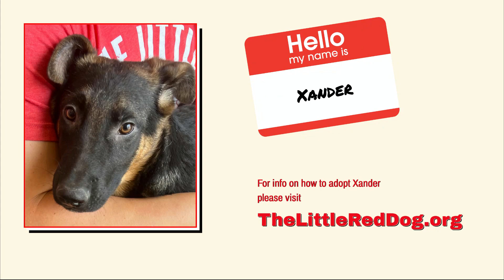Xander and Phoenix 042024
Streamed live during The Little Red Dog’s Virtual Adoption on April 20, 2023.